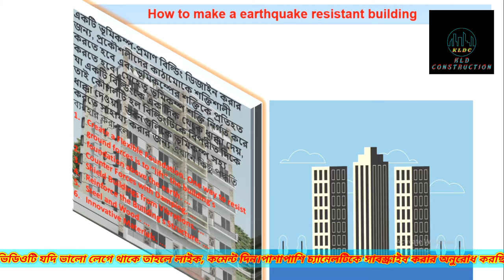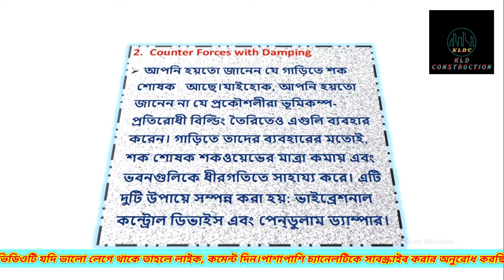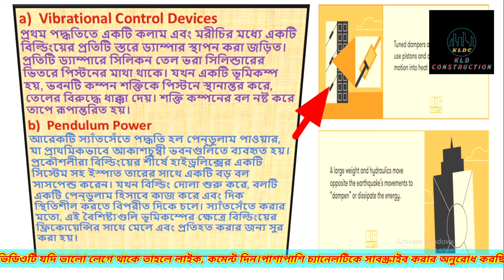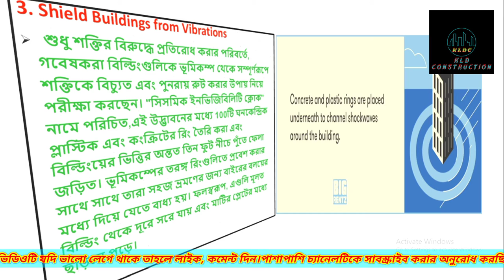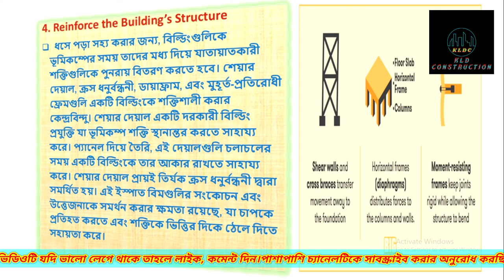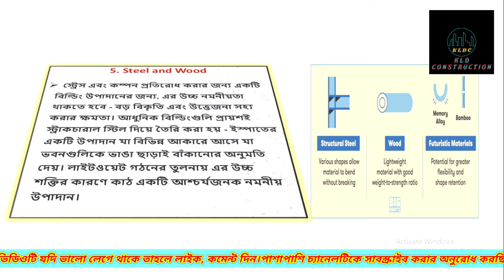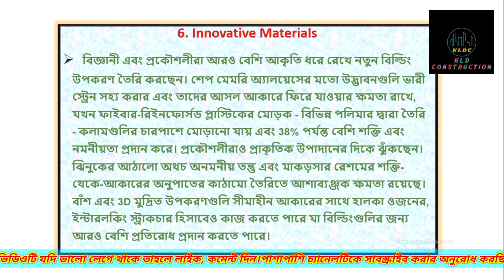Earthquake in High Rise Building I Building Project I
Earthquake in high rise building.How to make a earthquake proof high rise building.The strategy is to have the building push the opposite way. Here are some of the methods used to help buildings withstand earthquakes.
Create a flexible foundation one way to resist ground forces is to 'lift' the building's foundation above the earth.Counter forces with damping you might be aware that cars have stock absorbers.Vibrational control devices the first method involves placing dampers at each level of a building between a column and beam.Pendulum power is another damping method is pendulum power, used primarily in skyscrapers.